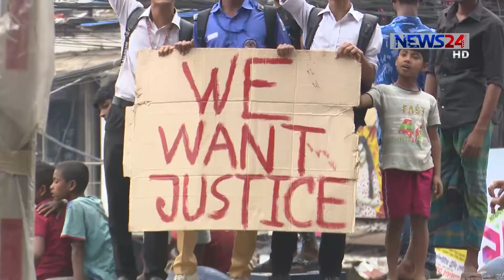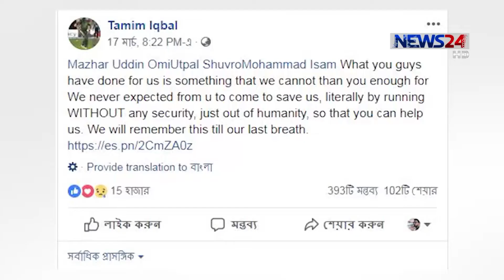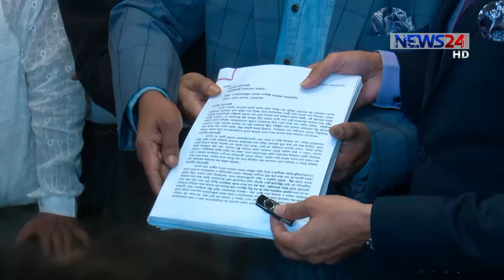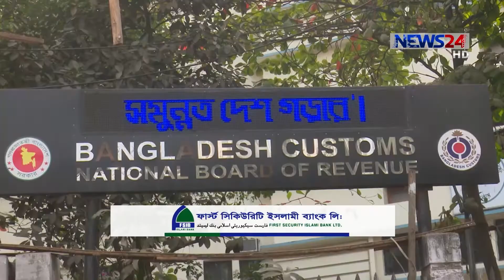NEWS24 সন্ধ্যার সংবাদ at 7pm News on 19th March, 2019 on News24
7pm News on 190319 on NEWS24.

COPYRIGHT DISCLAMIER:
News24 Official Address:
NEWS24
371/A
Bashundhara Road
Block – D
Bashundhara Residential Area
Dhaka - 1229